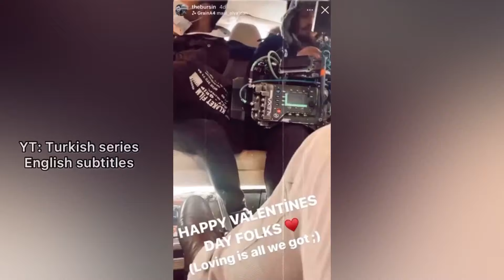Sen Çal Kapimi 32 kamera arkasi | hande erçel kerem bursin you knock on my door episode 32